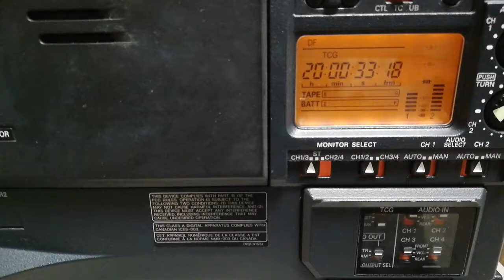Retro Panasonic Cassette DVCPRO HD Camera - Demo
Panasonic Cassette DVCPRO HD camcorder AJ-HDX900P Functionality Demonstration
For Sale
Display, Microphone Channels, and Cassette Driver